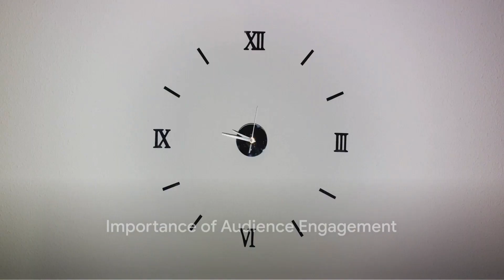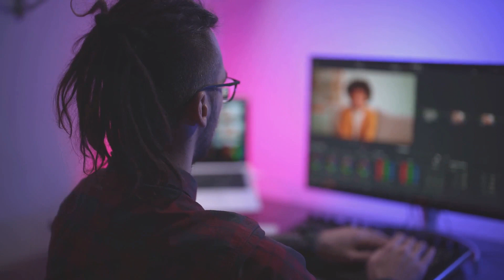How often should you upload on youtube